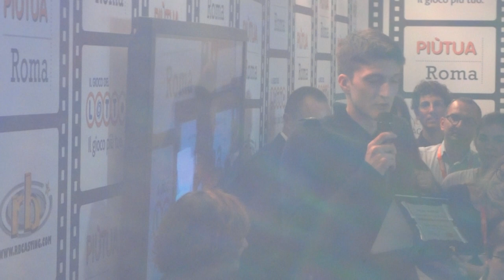Carlo Verdone e Lina Wertmuller Premio a Miglior Casting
Andrea Lattanzi premiato da Carlo Verdone e Lina Wertmuller al Festival del Film di Roma 2014 come migliore proposta ai casting.